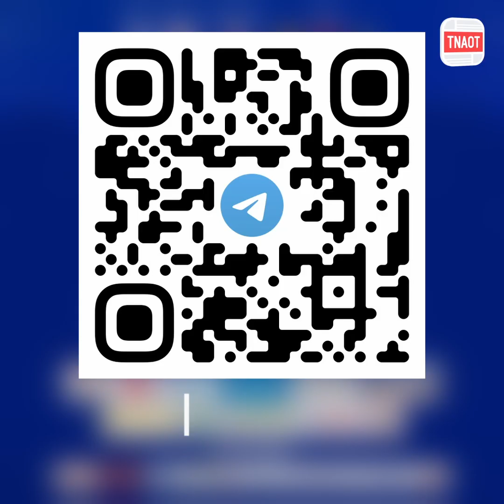អបអរសាទរពិធីបើកជាផ្លូវការកម្មវិធីកីឡាវាយសីមិត្តភាពកម្ពុជា ចិន «កីឡានាំមកនូវសន្តិភាព